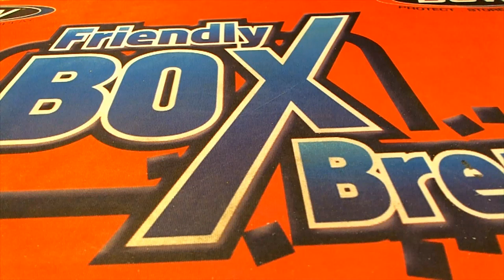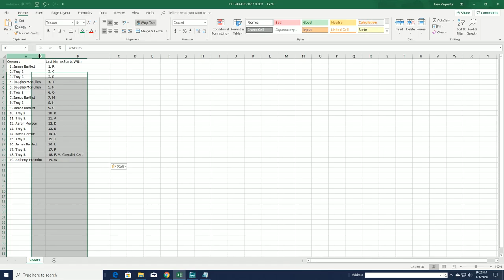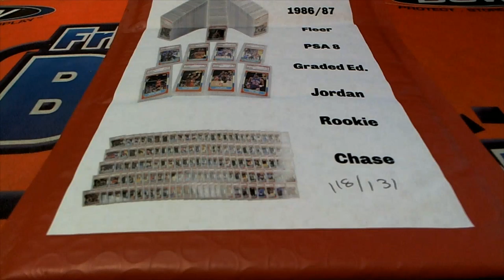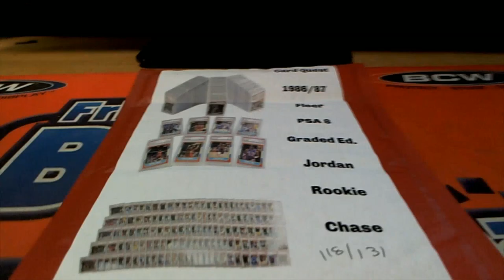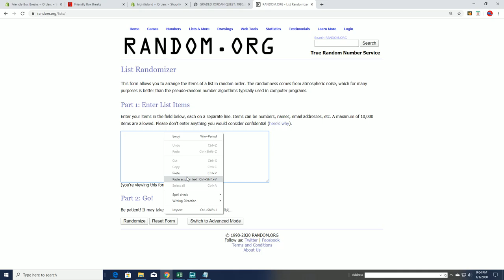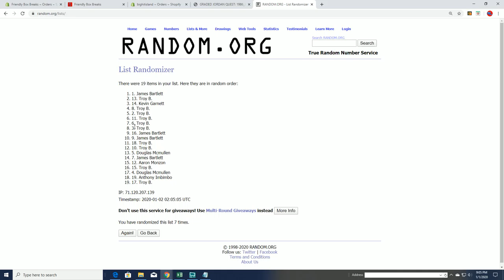GRADED JORDAN QUEST 1986 87 Fleer Graded PSA 8 ID JORDANQUEST220